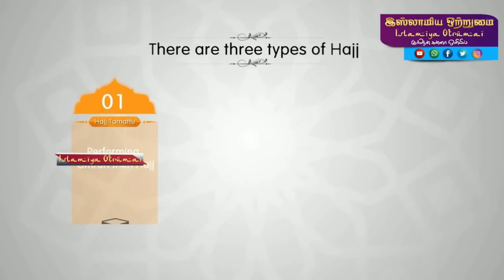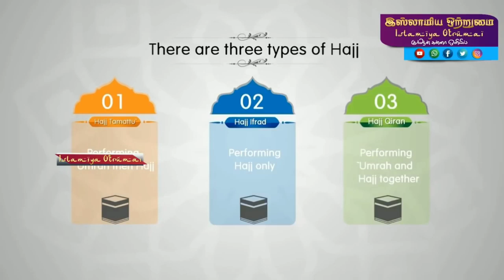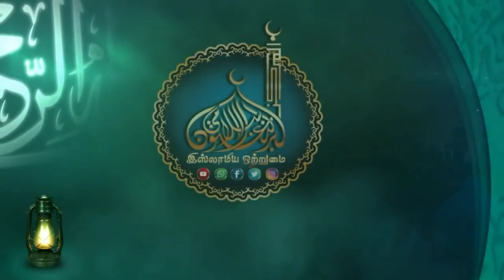ஹஜ் செய்யும் முறை - HAJJ SEYYUM MURAI┇Islamiya Otrumai┇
இஸ்லாமிய ஒற்றுமை
🔘தலைப்பு👇
💠ஹஜ் செய்யும் முறை - HAJJ SEYYUM MURAI💠
          ┇இஸ்லாமிய ஒற்றுமை┇
                 ┇ALL PAGE LIKES┇